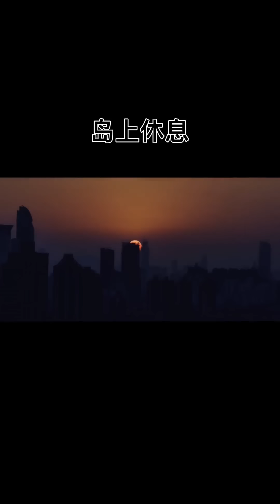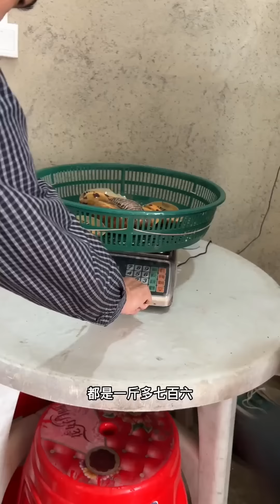筹备已久阿生盘海龙坑，各种石斑喝龙虾抓得过瘾，一趟大赚七千多！【赶海阿生】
筹备已久阿生盘海龙坑，各种石斑喝龙虾抓得过瘾，一趟大赚七千多！